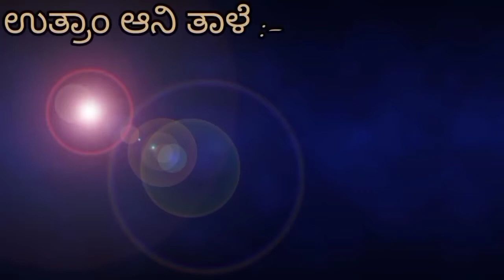Eka Kalzachi Eka Monachi | Eqvot | Fr. Arthur Pereira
Album :- Eqvot
Song :- 2 Eka Kalzachi Eka Monachi
Lyrics and tunes :- Fr. Arthur Pereira